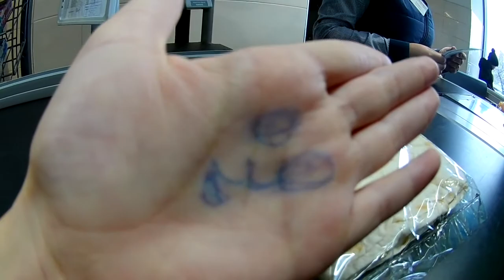Бег по льду + рецепт шаурмы I Бегущий к мечте I RunBoy #023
Пробежались в магазин, купили лаваш. Дальше интересный бег по льду, а после заминки приготовили веганскую шаурму, восстановились.)